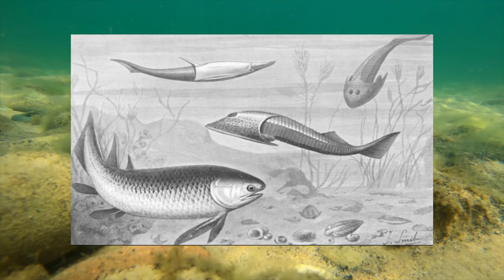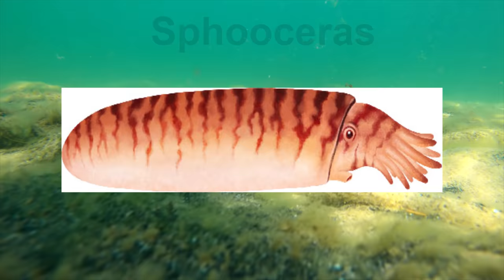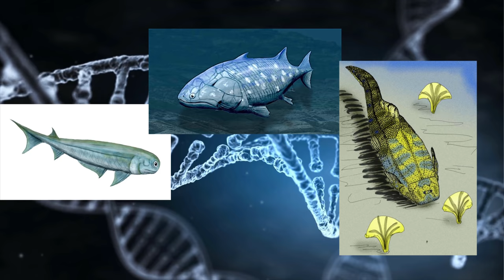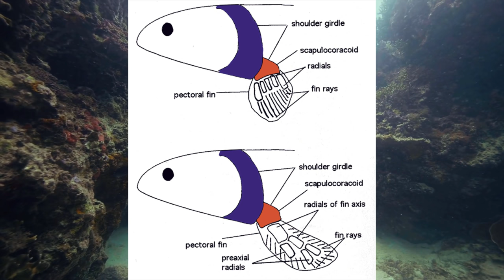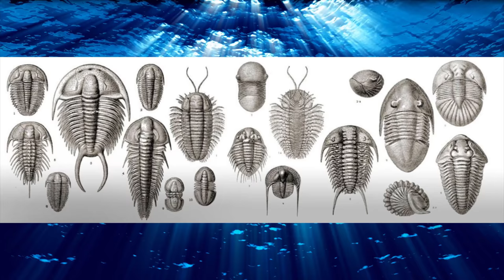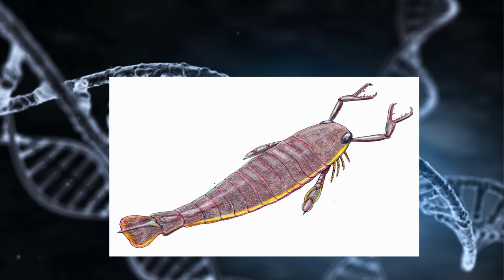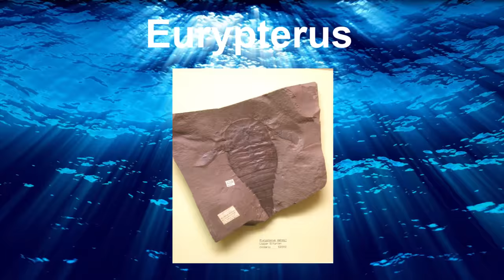The Complete History of the Earth: Silurian Period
0:00 Intro
1:54 The Silurian Globe
3:06 The First Forests
4:43 The Rise of Fish
8:17 Sea Scorpions
11:10 The New Frontier
After all the devistation that took place at the end of the Ordovician, life on earth was going to take some time to recover to get back to its previous glory. Luckily a few different groups held on and what followed would be 25 million years of steady warm temperatures that allowed them to thrive. As a result we see many different milestones in the story of life get achieved including the diversification of fish, the rise of new sea scorpion super predators and eventually the very first terrestrial ecosystem! Things are finally starting to get interesting!